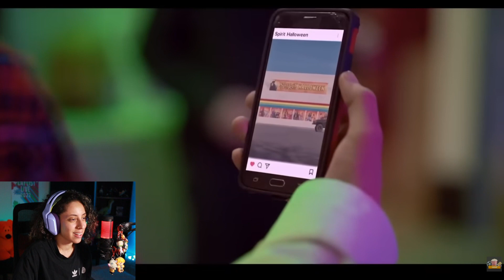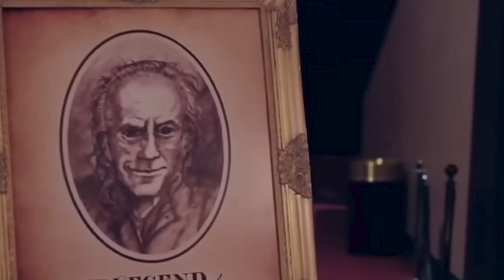Spirit Halloween Made A Horror Movie 😂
In this spooky Spirit Halloween review, we take a look at the new horror movie and give our verdict. Will you be joining us for the scares?

♡ Join The CrumbSquad ♡